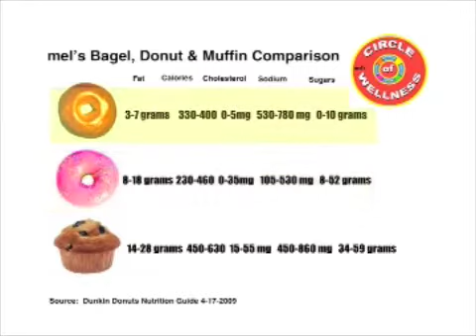Circle of Wellness Snack Format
mel's Circle of Wellness are 90-second healthy living and wellness vignettes produced by melslife and Richmel Media & Productions for local news and lifestyle shows, radio stations, and online sites beginning October 2009